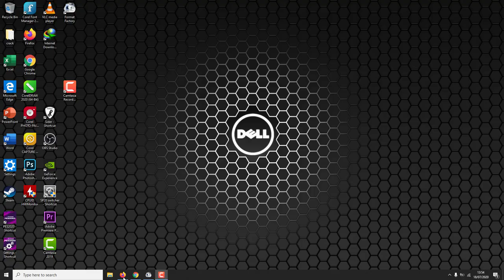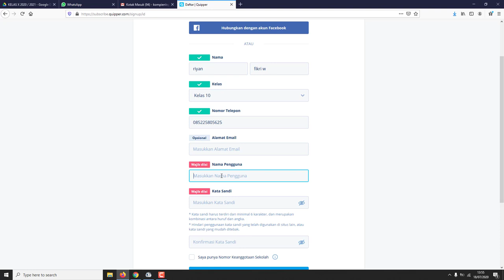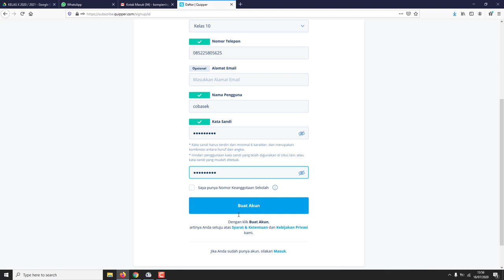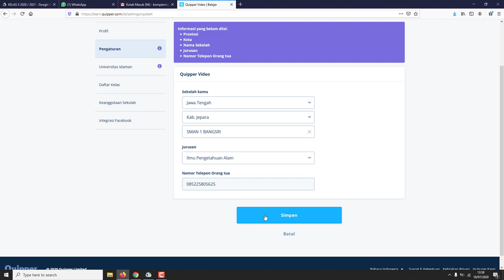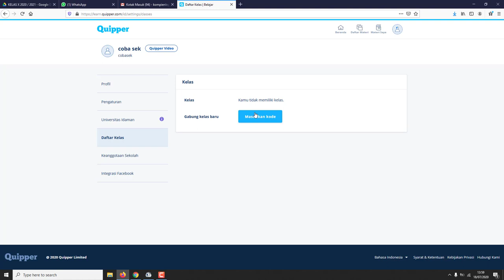Cara mendaftar dan memasukkan kode kelas di web/browser Quipper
Turorial mendaftar quipper lewat browser/web quipper